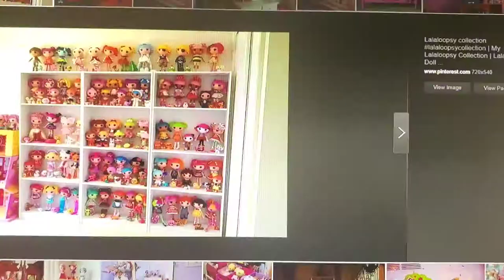Max And Ruby I Just Love Mary And Her Little Lamb